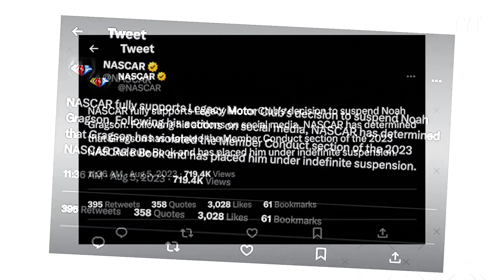George Floyd's Murder MOCKED by Scumbag Athlete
After posting a disgustingmeme mocking the murder of George Floyd at the hands of Derek Chauvin and the Minneapolis Police Department, NASCAR driver Noah Gragson has been suspended from racing by Legacy Motor Club. Rick Strom breaks it down.

Rick Strom